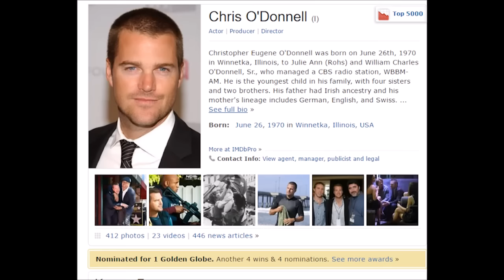James & Mike + Matt Mondays - BATMAN FOREVER The Arcade Game!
Big thanks to Mike and James for having me on the show! Let the glory of Bat-God shine down upon you always!